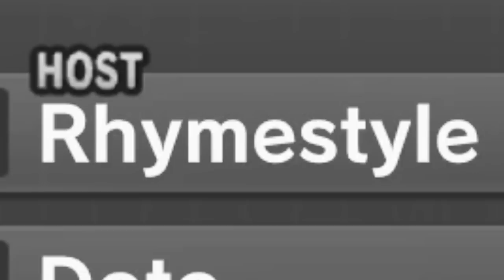This Is Not Fair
We’ve taken on a lot of bosses but this one is beyond anything we’ve ever done! Three idiots vs Fused zamasu was already hard but can this raid be beaten by only two of us?